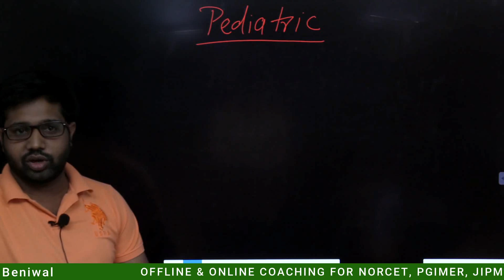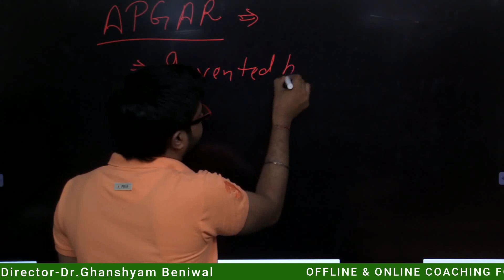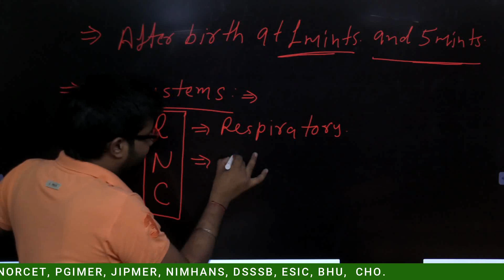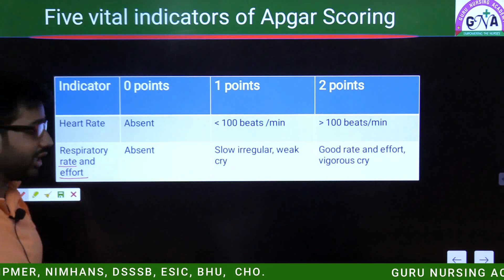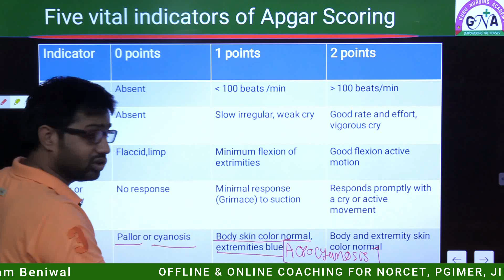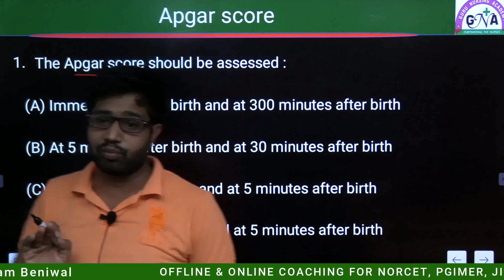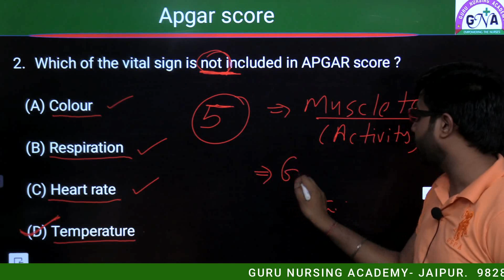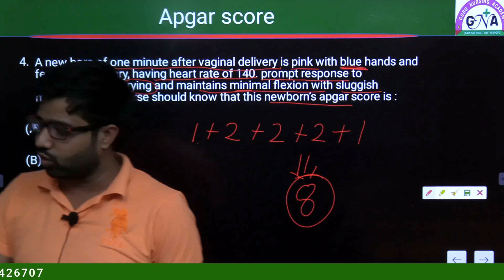Apgar Score By - Mohit Yadav (GURU NURSING ACADEMY)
The Apgar score is a test given to newborns soon after birth. This test checks a baby's heart rate, muscle tone, and other signs to see if extra medical care or emergency care is needed. The test is usually given twice: once at 1 minute after birth, and again at 5 minutes after birth.